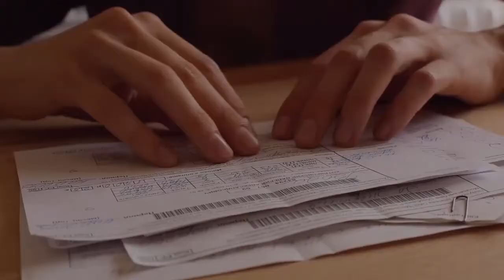Ways to Lower the Cost of Metastatic Breast Cancer Care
How do you lower the cost of metastatic breast cancer?